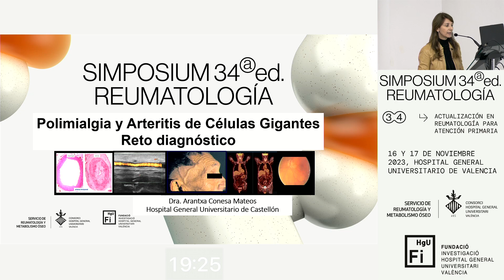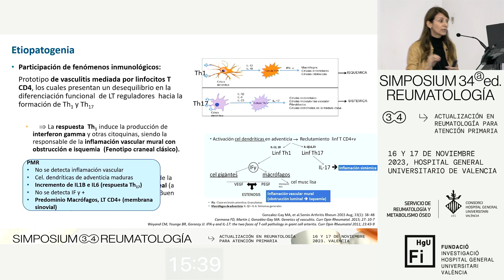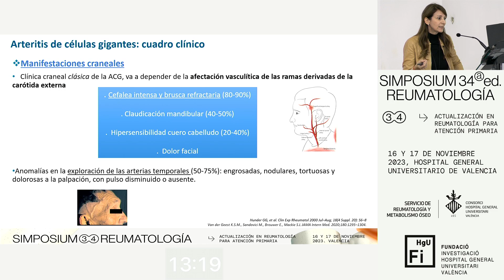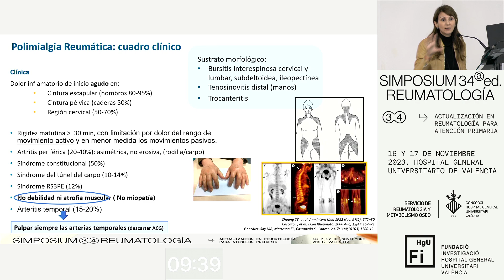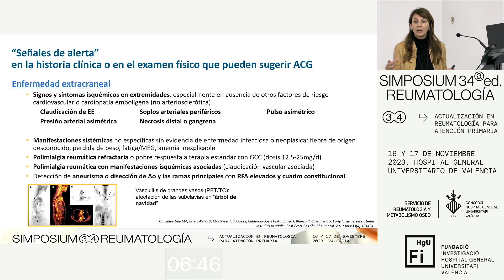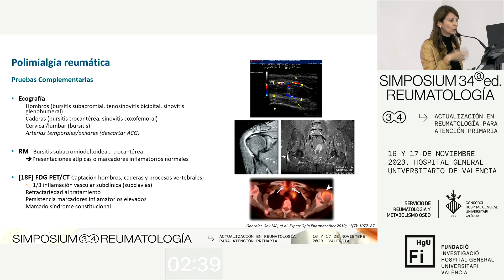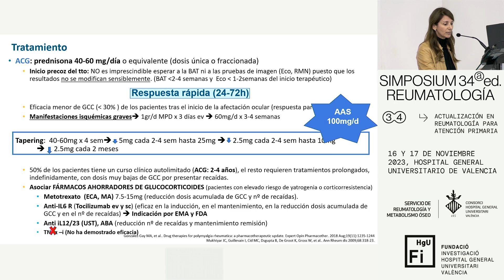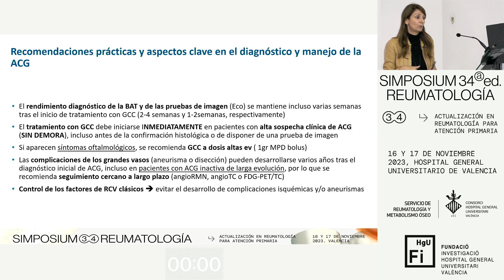Polimialgia y Arteritis de células gigantes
34 Simposium de Reumatología

"Polimialgia y Arteritis de células gigantes". Ponencia de Arantxa Conesa, reumatóloga del Hospital General Universitario. Castellón..